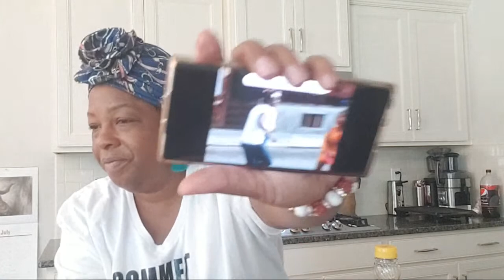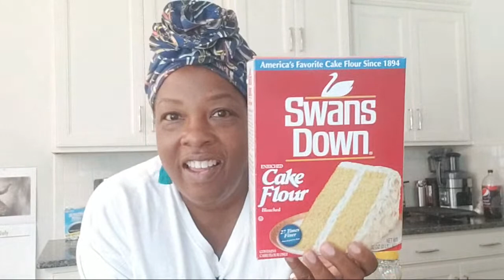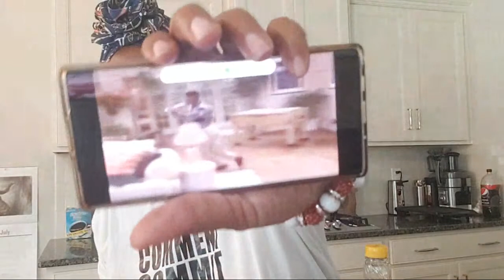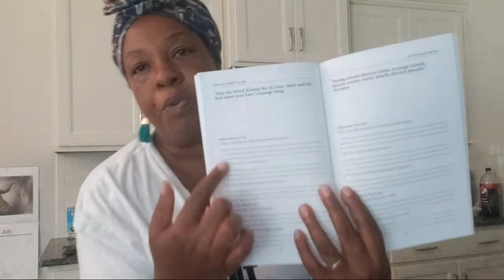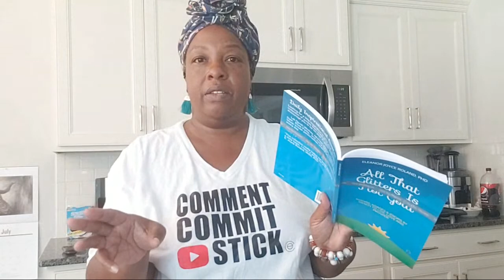A GOOD DANCING TIME IN LOVEVILLE!! HERMAN KELLY DANCE TO THE DRUMMERS BEAT LISTENING SESS!!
This channel is dedicated to families and working women who are determined to manage life and give it more abundantly to their children and husbands.  I am dedicated to bringing fun, love and God to our every day struggles.  We will introduce quick tasty meals on a budget. We had our children late in life, but are determined to stay hip.  I am a straight talk old school mother from the South with a College and Masters degree  - bringing you wit, challenges, recipes, fun, laughter, rhymes, dance and tons of enjoyment as we find some of the best foods and fun!!!

Thank you for finding the time to view my channel and visit with the Carters.  I want you COMMENT COMMIT & Stick.

Link for Viatmin D Gummies:

Here is the Link to the Splatter Guard set:

RACHEL RAY: STAINLESS STEEL POTS AND PANS:

Rachel Ray Roaster Set

INSTA POT:

Subscribe today as these late 40 something parents create Black Family Vlogs, Introduce Recipes, Spread love, encourage people to live their best life, reach to the stars and stay connected with God.  Keep up with all their exciting and fun family shenanigans and Country Cooking.